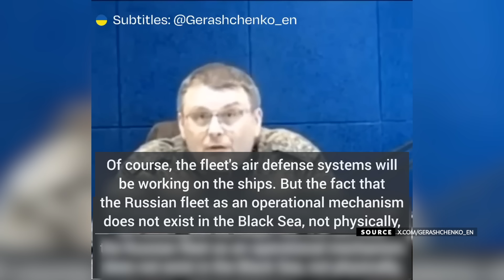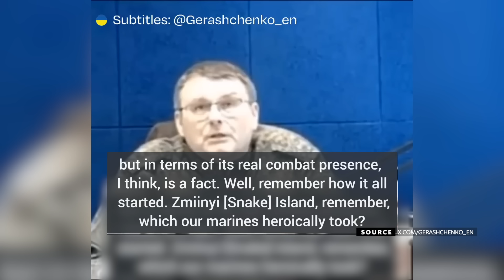Physically non-existent Russian Black Sea Fleet | Break the Fake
Yevgeny Fedorov, a United Russia deputy in the State Duma, has decided to break the mold by making a startling admission.